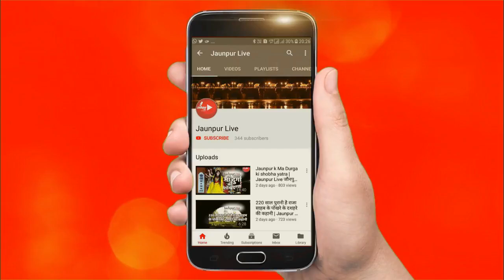जौनपुर का लक्ष्मी पूजनोत्सव | Jaunpur Live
जौनपुर में सुख—समृद्धि और दीपोत्सव का पर्व दीपावली धूमधाम से मनाया गया। बच्चों से लेकर युवा वर्ग तक सभी ने अपने—अपने ढ़ंग से इस उत्सव को मनाया। वहीं धनतेरस के दिन कई स्थानों पर मां लक्ष्मी, भगवान गणेश और मां सरस्वती की प्रतिमाएं स्थापित की जाती है और शाम को पूजन अर्चन के बाद उनका दरबार भक्तों के दर्शन के लिए खोल दिया जाता है। पांच दिन तक चलने वाले इस पूजनोत्सव का प्रतिनिधित्व 34 वर्षों से श्रीलक्ष्मी पूजा महासमिति कर रही है। इस बार भी महासमिति के नेतृत्व में लगभग 50 से अधिक पूजन पंडाल बनाये गये थे जहां पर मां लक्ष्मी—भगवान गणेश की अराधना की गयी।
जौनपुर शहर में चर्चित यह पूजनोत्सव 34 वर्ष पूर्व सन् 1984 में शुरू की गयी थी। इसके संस्थापक सुशील वर्मा गोरखपुर जनपद गये हुए थे वहां पर उन्होंने यह पूजा अर्चना देखा तो उनके मन में भक्तिभाव जागृत हुई। वापस लौटकर उन्होंने इस पूजा की शुरूआत कर दी। धीरे—धीरे इसका चलन बढ़ा और आज 34 वर्षों में महासमिति के नेतृत्व में लगभग 50 से अधिक स्थापनों पर यह पूजा पाठ किया जाता है।

पांच दिन तक चलने वाले इस पूजनोत्सव में स्थापना के बाद धनतेरस के अगले दिन यानी छोटी दीपावली, दीपावली और उसके एक दिन बाद तक कुल चार दिन तक मूर्ति स्थापित रहती है। कुछ पूजन पंडालों पर देवी जागरण, भंडारे का भी आयोजन किया जाता है। नगर के ओलन्दगंज में स्थित नवदीपक संस्था के पदाधिकारियों ने पूजन के चौथे दिन देवी जागरण का आयोजन किया जिसमें स्थानीय लोगों ने बढ़—चढ़कर भाग लिया।

पांचवें दिन सभी समितियां विसर्जन के लिए शोभा यात्रा लेकर अहियापुर मोड़ पर पहुंचती है जहां समितियां एक से एक सुंदर शोभायात्रा लेकर आती है। महासमिति के नेतृत्व में कोतवाली चौराहे पर कंट्रोल रूम बनाया जाता है जहां से पूरे शहर में माइक्रोफोन के माध्यम से इस मेले को संचालित किया जाता है। कंट्रोल रूम पर ही विसर्जन के दिन निर्णायक मंडल के सदस्य मंचासीन रहते है जो इन शोभायात्राओं को वरीयता के अनुसार उसे अंक देते है जिसके आधार पर इन्हें अगले सत्र में पुरस्कृत किया जाता है। अहियापुर मोड़ से मुख्य अतिथि द्वारा हरी झंडी दिखाने के बाद शाम को वहां से शोभायात्रा विसर्जन घाट के लिए प्रस्थान करती है। भक्ति गीतों पर नाचते गाते हुए भक्त सब्जीमंडी, कोतवाली चौराहा, चहारसू चौराहा, शाही पुल, ओलन्दगंज, गुरूद्वारा, कजगांव पड़ाव, नखास गली होते हुए विसर्जन घाट तक पहुंचती है जहां पर मां लक्ष्मी, भगवान गणेश, मां सरस्वती की आरती करने के बाद उन्हें शक्ति कुंड में विसर्जित कर विदा कर दिया जाता है।